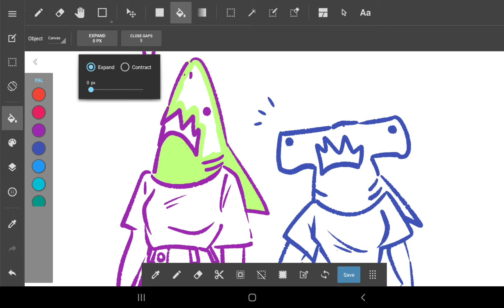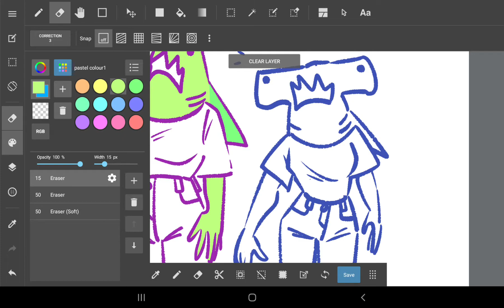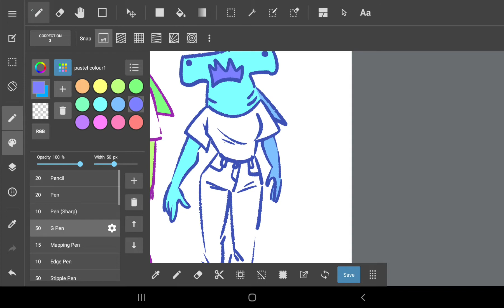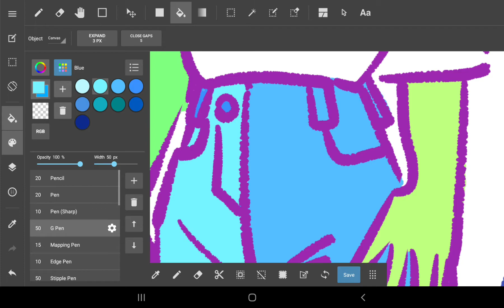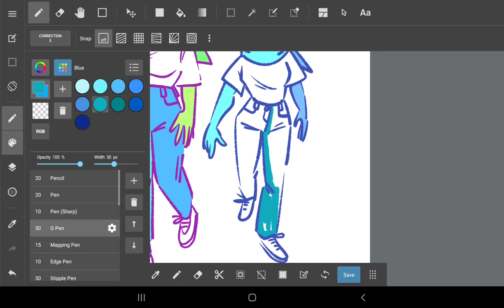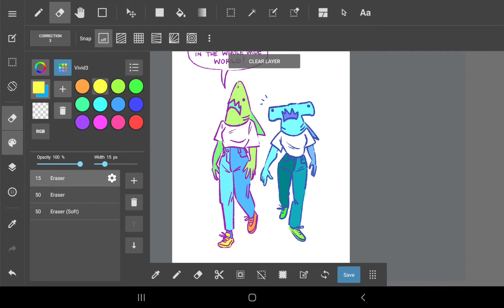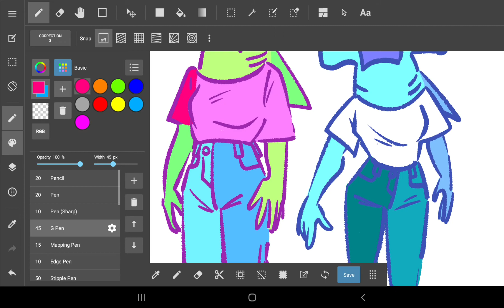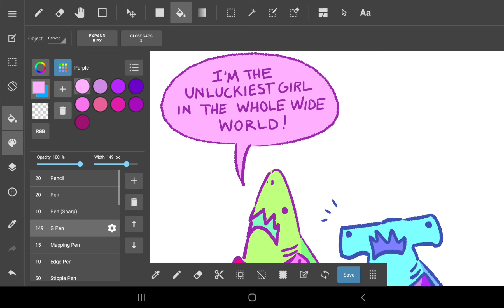Just Coloring Sharks in Medibang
I might do a video about using the Krita app (the app version of the program is available in beta) but while I used it, it was lagging so I went back to medibang which barely lags at all during screen recording.